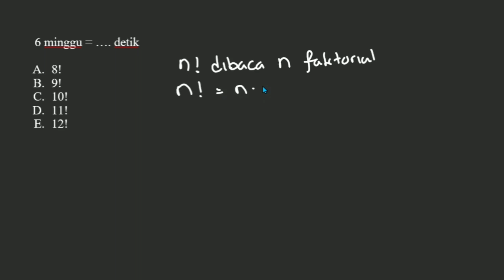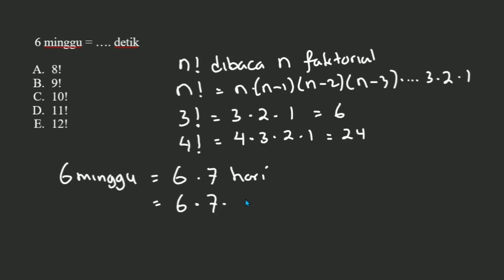TAHUKAH ANDA BAHWA 6 MINGGI = 10! DETIK ?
Semoga Bermanfaat